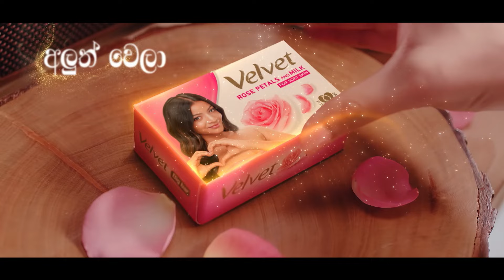Football තමයි මගේ ජීවිතය | Irusha Jayathunga | Sports Club